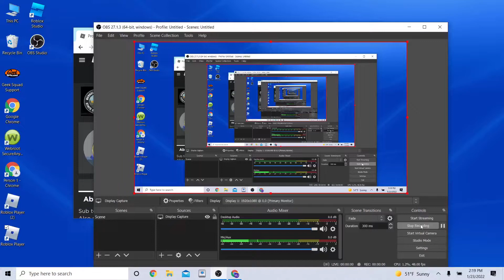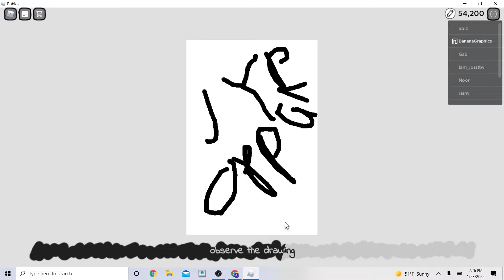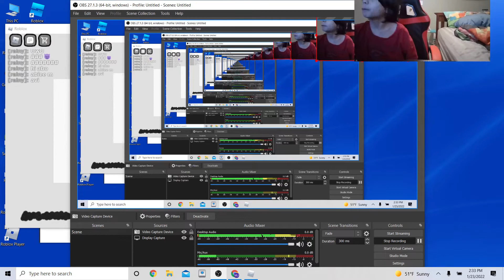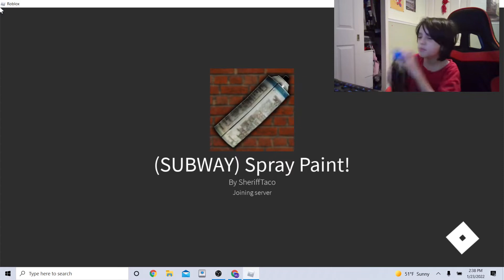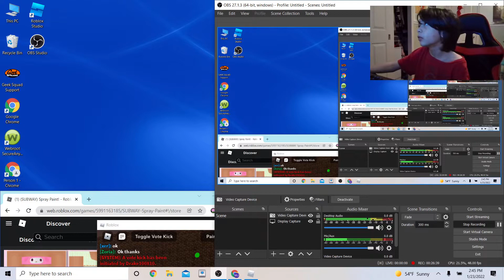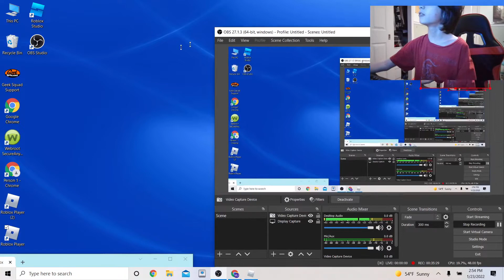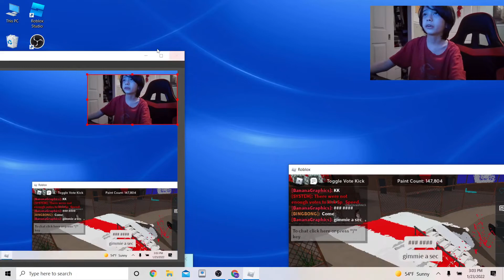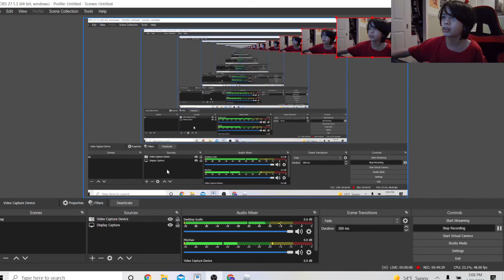ROBLOX dumb artists....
first vid on laptop sheeeeeeeeeesh